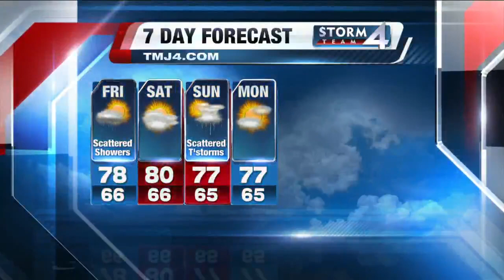Jesse Ritka's Storm Team 4Cast